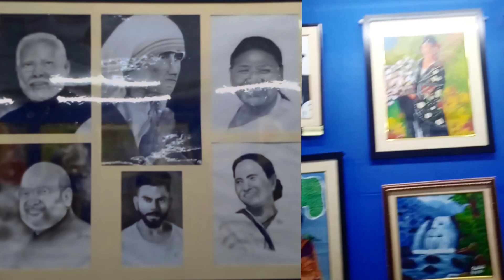Ukhra Jhulan Mela 2023(W.B)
उखड़ा झूलन मेला 2023